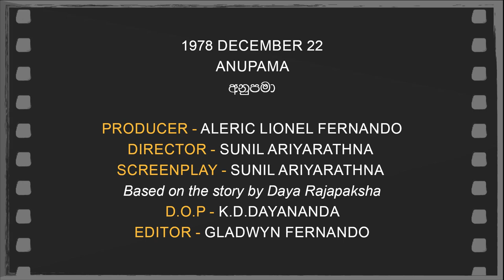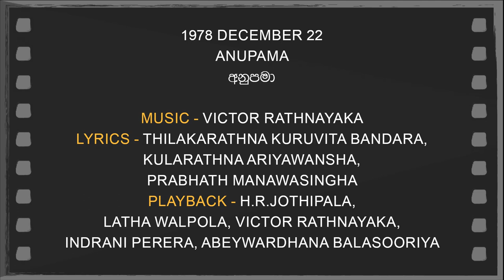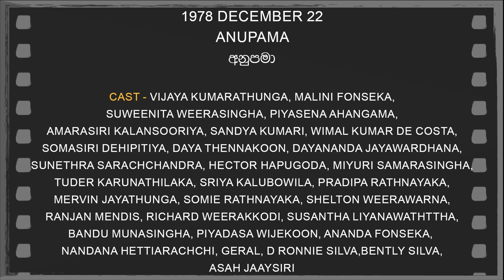Daily Movies 22 12 1978 ANUPAMA දයා රාජපක්ෂගේ ජනප්‍රිය චිත්‍රකතාව ඇසුරෙන්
1978 DECEMBER 22
 ANUPAMA
අනුපමා
PRODUCER - ALERIC LIONEL FERNANDO
DIRECTOR -SUNIL ARIYARATHNA
SCREENPLAY -SUNIL ARIYARATHNA
Based on the story by Daya Rajapaksha
D.O.P -K.D.DAYANANDA
EDITOR - GLADWYN FERNANDO
LYRICS -THILAKARATHNA KURUVITA BANDARA,
KULARATHNA ARIYAWANSHA,PRABHATH MANAWASINGHA
PLAYBACK -H.R.JOTHIPALA,
LATHA WALPOLA,VICTOR RATHNAYAKA,
INDRANI PERERA,ABEYWARDHANA BALASOORIYA
CAST-VIJAYA KUMARATHUNGA,MALINI FONSEKA,
SUWEENITA WEERASINGHA,PIYASENA AHANGAMA,
AMARASIRI KALANSOORIYA,SANDYA KUMARI,
WIMAL KUMAR DE COSTA,SOMASIRI DEHIPITIYA,
DAYA THENNAKOON,DAYANANDA JAYAWARDHANA,
SUNETHRA SARACHCHANDRA,HECTOR HAPUGODA,
MIYURI SAMARASINGHA,TUDER KARUNATHILAKA,
SRIYA KALUBOWILA,PRADIPA RATHNAYAKA,
MERVIN JAYATHUNGA,SOMIE RATHNAYAKA,
SHELTON WEERAWARNA,RANJAN MENDIS,
RICHARD WEERAKKODI,SUSANTHA LIYANAWATHTTHA,
BANDU MUNASINGHA,PIYADASA WIJEKOON,
ANANDA FONSEKA,NANDANA HETTIARACHCHI,GERAL,
D RONNIE SILVA,BENTLY SILVA,ASAH JAAYSIRI